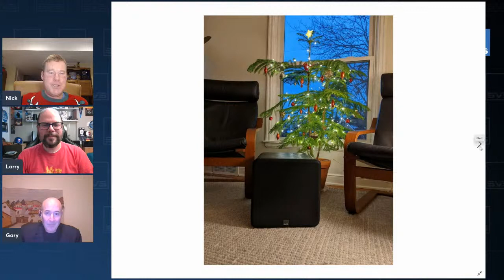SVS Audiophile Happy Hour Holiday Edition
Gift yourself an hour of fun as the SVS Audiophile Happy Hour returns with four epic giveaways, home theater tips, listening recommendations, and special guest Bryan Ricapito, creator and moderator of the popular Facebook group DC Area Audiophiles & High-End Home Theater Enthusiasts.

Giveaways for the evening include a 3000 Micro subwoofer, pair of Prime Tower speakers, a PB-1000 Pro subwoofer, and for the big finale, a Prime Wireless SoundBase 2.1 System with Ultra Bookshelf Speakers, SB-1000 Pro Subwoofer and SoundPath RCA and Ultra Speaker Cables. Leave a comment during the live stream and you’re eligible. Winners are chosen at random and announced live on-air.

Our popular new segment, TheLarry’s Movie Demo Minute will also return and we’ll be announcing winners of the SVSundertheTree game (there’s still time to play!).